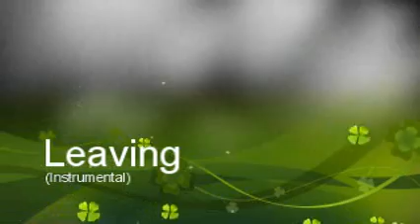Leaving (Instrumental)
A bluesy instrumental all music by me.
Inspired by listening to Snowy White.